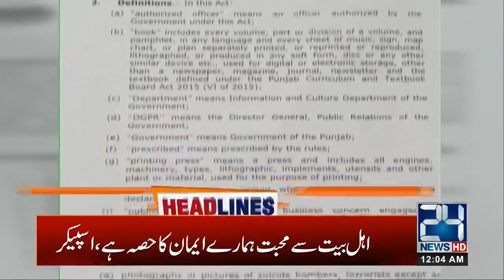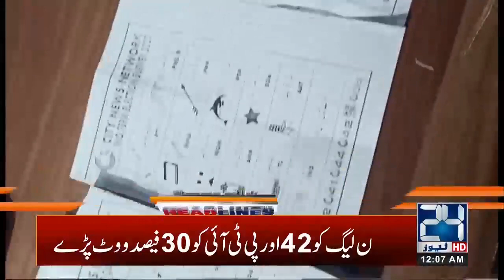12am News Headlines | 27 July 2020 | 24 News HD